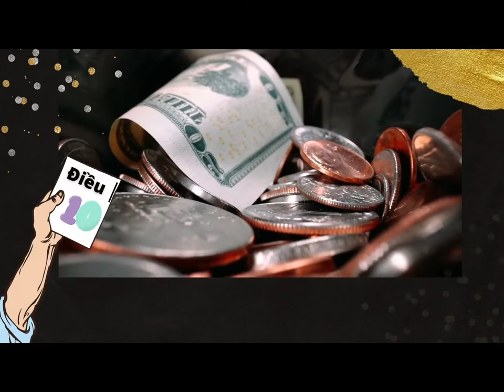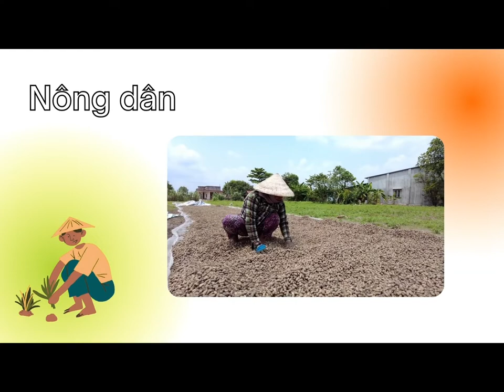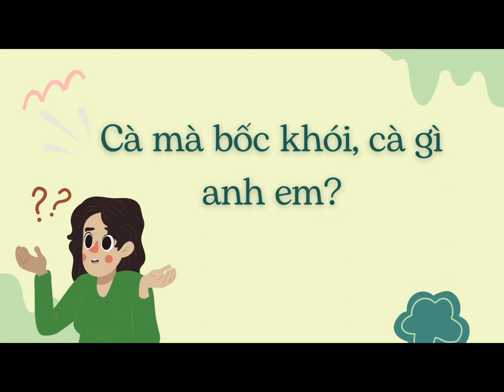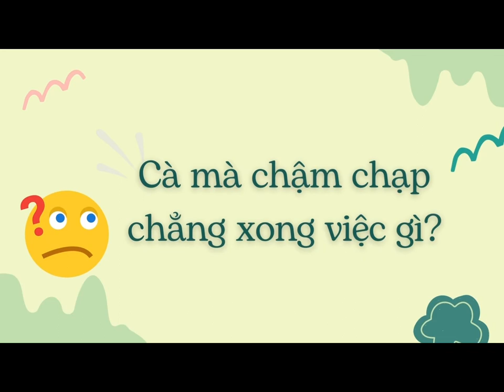Tổng hợp truyện cười giải trí cười hí hí thư giãn để có giấc ngủ ngon.